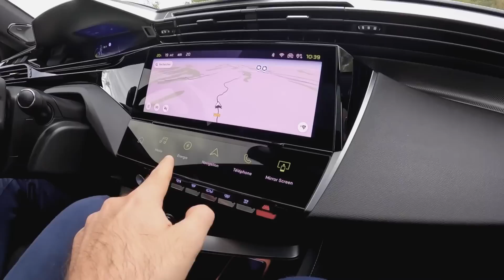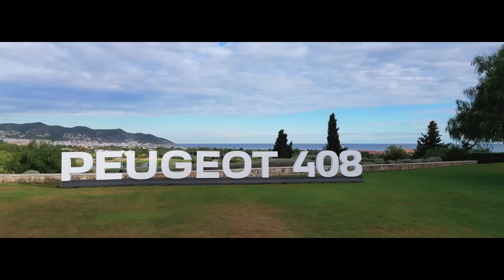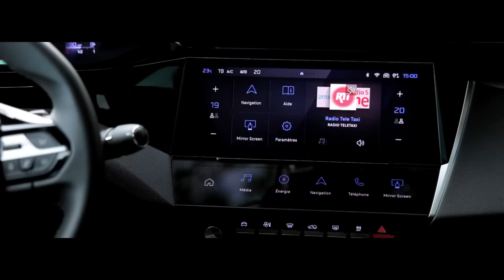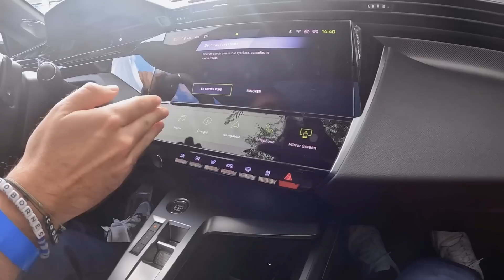ESSAI : NOUVELLE PEUGEOT 408 + ITW de la CEO de PEUGEOT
Essai de la nouvelle Peugeto 408 au programme de cette semaine !

Cédric & Vincent sont partis à Barcelone pour essayer cette nouvelle Peugeot 408.

En bonus, une interview de Linda Jackson : la patronne de la marque Peugeot.

Pour nous suivre sur les réseaux :
100 bornes :